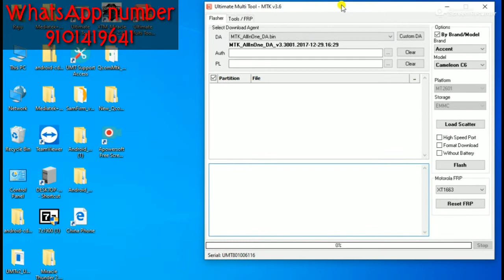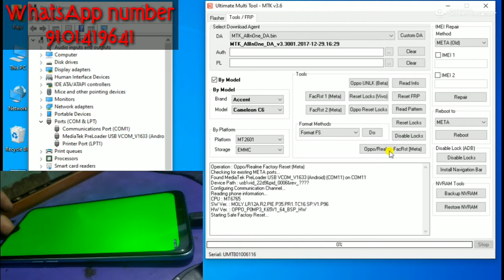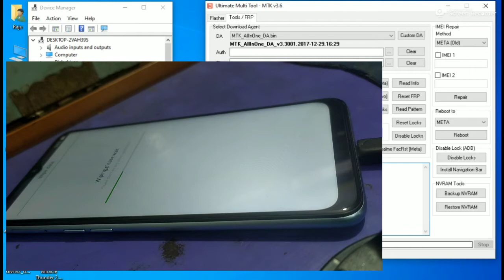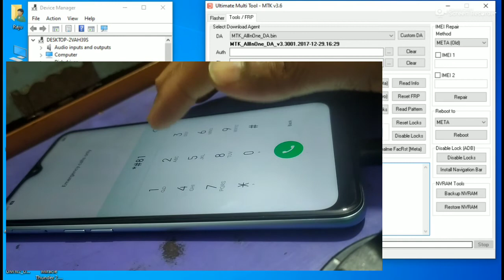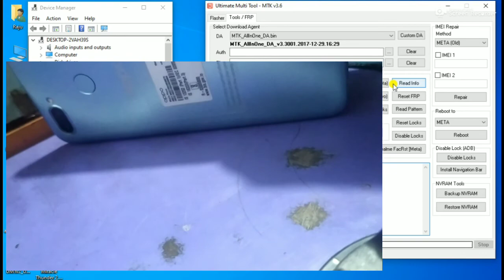OppoA12/CPH2083/ Pin | Pattern | Password Remove/Unlock By UMT Dongle MKT 3.6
Realme C12 Pin | Pattern | Password Remove/Unlock By UMT Dongle MKT 3.6 |Oppo a1k |a12 unlock/Realme c11 unlock.
1)following CPUs🔱:
➖MT6771
➖MT6762
➖MT6763
➖MT6765
🔱Supported Models🔱:
➖A1
➖A11k
➖A12
➖A1k
➖A1s
➖A3
➖A31
➖A5s
➖A72
➖A73
➖A79
➖A7n
➖A8
➖A83
➖A83 PRO
➖A9
➖A91
➖A9x
➖F11
➖F11 Pro
➖F15
➖F5
➖F5 Youth
➖F7
➖F7 Youth
➖F9
➖F9 Pro
➖R15
➖Realme 1
➖Realme 3
➖Realme 3i
➖Realme C11
➖Realme C12
➖Realme C15
➖Realme C2
➖Reno 2f
➖Reno Lite
3)team viewer id send
4)team viewer apps